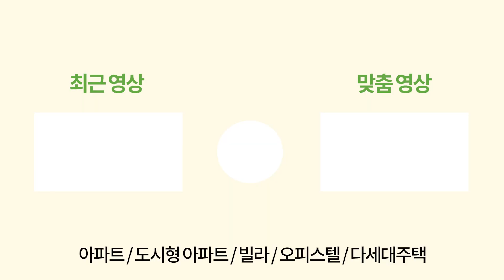[부천신축아파트] 떳다!!!😲 마피 -1억 붙어서 2억대로 마련 가능한 원미동신축아파트｜7호선 부천종합운동장역에 GTX 개통되면 걍 돈벌듯 (No.1483) [부천신축빌라]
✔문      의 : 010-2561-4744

✔위      치 : 부천시 원미동
✔구      조 : 27평형 / 방3개 욕실2 베란다1
✔특      징 : ★ 전세대 1억 지원이벤트 / ★ 3룸 2억대로 분양 가능한 현장! / 거실 막힘없는 조망 / 바닥 전체 고급 강화마루 시공 /  주차 130% (지하주차장 있음)

✔옵      션 : 시스템에어컨, 공기순환기, 3구 가스레인지, 아일랜드 식탁
✔편의시설 : 7호선 부천종합운동장역 이용 / 부일초, 원미중 도보 3분 / 시민소체육공원 도보 3분 / 원미종합시장 도보 5분

(은행 대출 감정으로 기존 계약자분들이나 입주한 세대에 영향을 끼칠 수 있어 현장 요청에 의해 온라인상 금액 노출이 어려운 점 양 해 부탁드립니다)